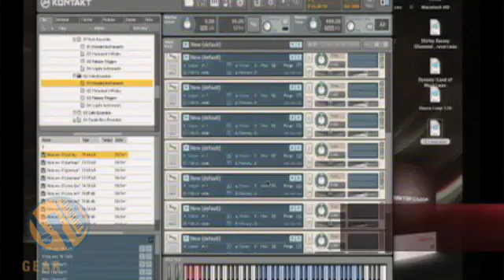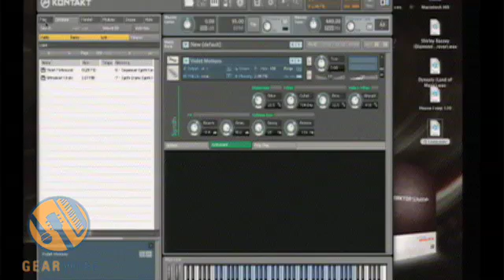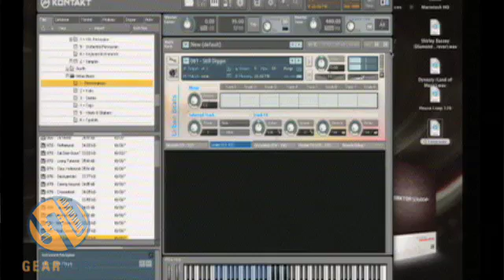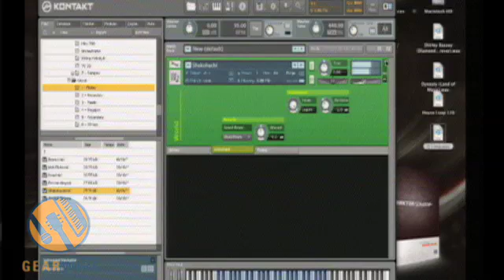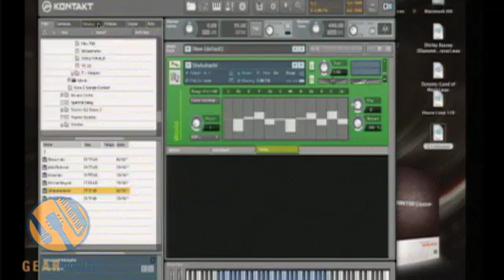Native Instruments KONTAKT 3 Shows Us Some Skins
Matt Cellitti goes over some of the usability and navigation features in Native Instruments' KONTAKT 3. The new searching functions allow for faster workflow and less time fiddling around.

Check out this video to here some of the sounds you can easily find on KONTAKT 3. There are a lot of sounds included that you wouldn't normally expect to find included.